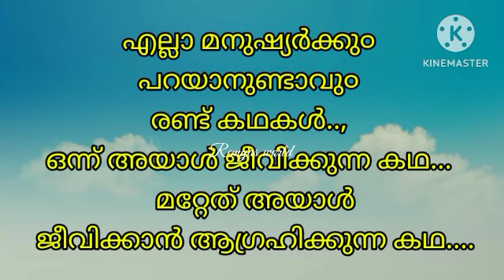വാക്കുകളാണ്ബന്ധങ്ങളെ വളർത്തുന്നതു൦തള൪ത്തുന്നതു൦#motivational quotes